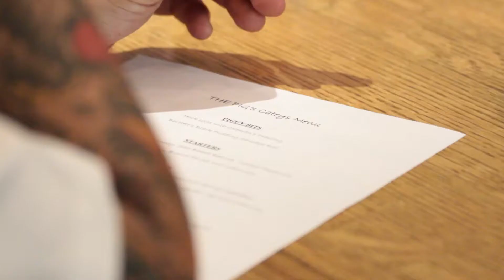The Cateys 2017: The Pig goes to Park Lane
The 2017 Cateys brought the countryside to the capital, courtesy of the Pig group of hotels and here's how they did it.

Video by THE PIG and Nick Hayward Young, Dreamchaser Films.